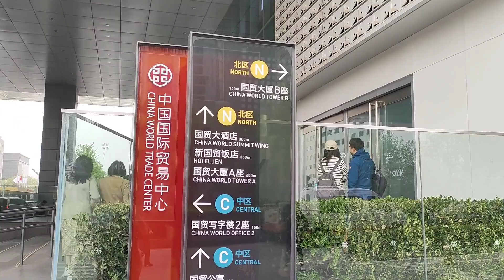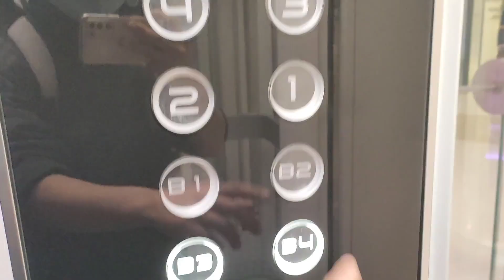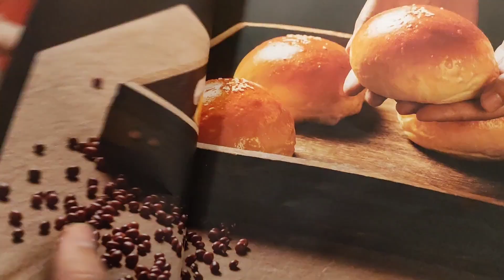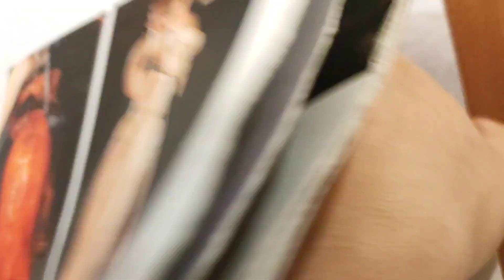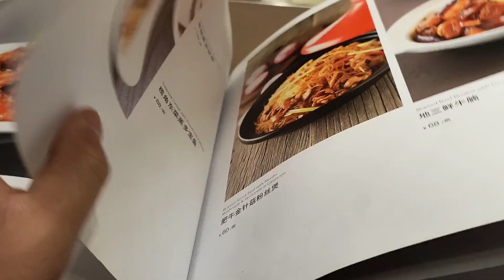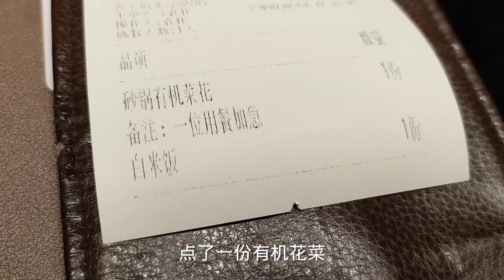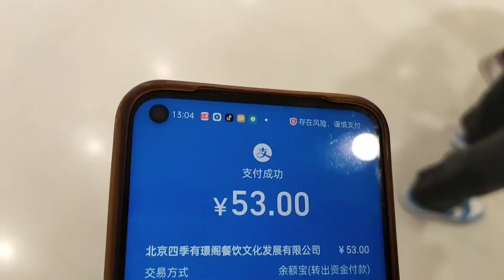小伙在北京成龙老师开的餐厅吃了个饭，结账不知所措，这价格意外